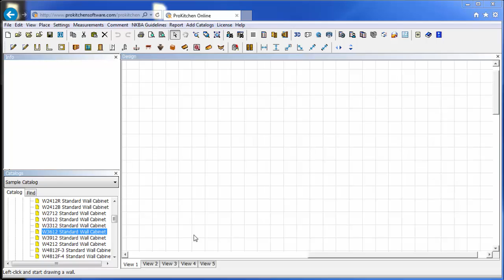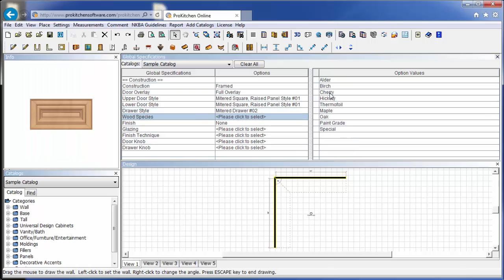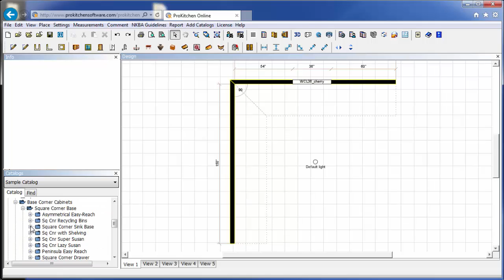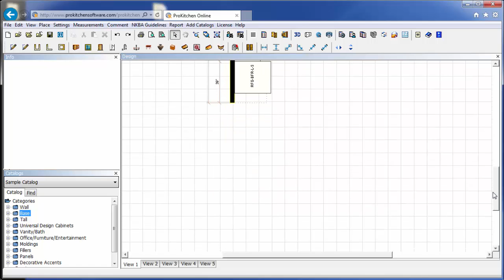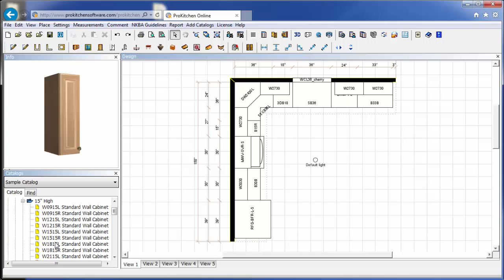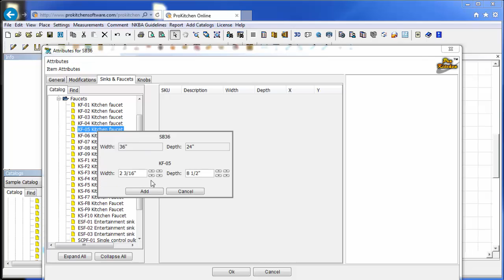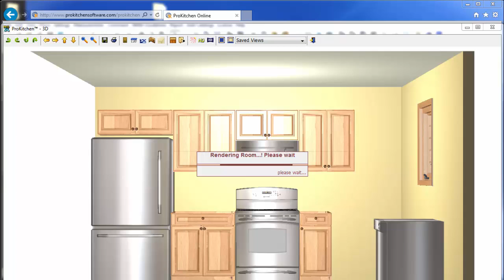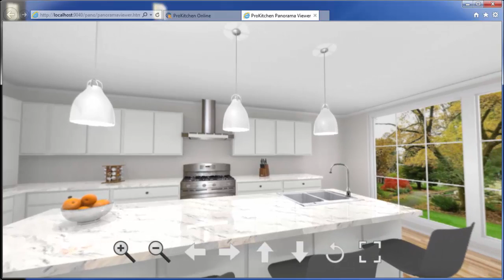ProKitchen Online Design in 10 minutes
See a complete kitchen designed in 10 minutes using ProKitchen Online!